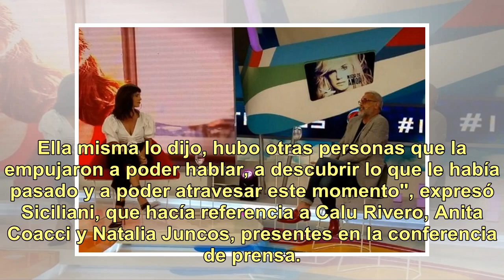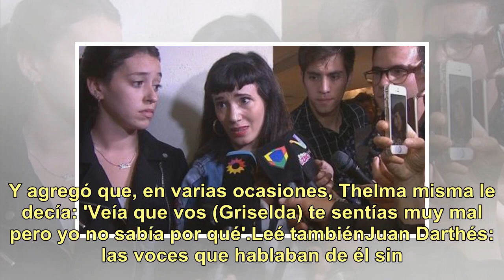Griselda Siciliani recordó su paso por Patito Feo, tras la denuncia contra Juan Darthés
Con lágrimas en los ojos y voz entrecortada, Griselda Siciliani, que fue parte del elenco de Patito Feo, habló después de la impactante denuncia que hizo Thelma Fardín por violación contra Juan Darthés. "Pienso en todas las mujeres niñas y adolescentes que están expuestas al abuso sexual", dijo. En ...